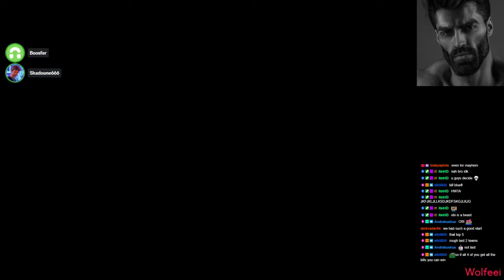MINECRAFT MAYHEM 28 (VOD) w/ Boosfer KaraCorvus Shadoune666